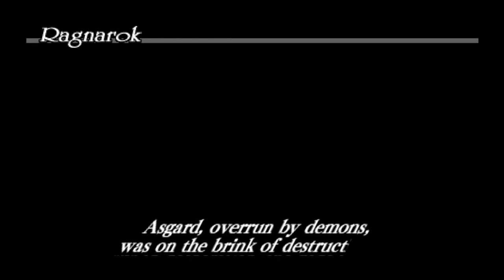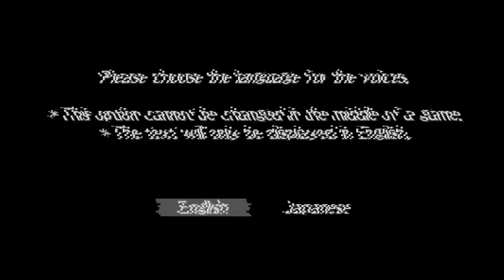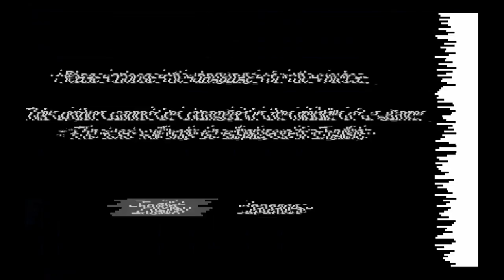Riviera Promised Land || Review || When the Credits Roll || PSP || NoTimeToGame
Welcome to this episode of When The Credits Roll Review of Riviera The promised land

Played on PC and Steamdeck